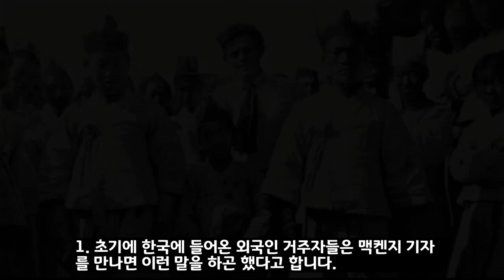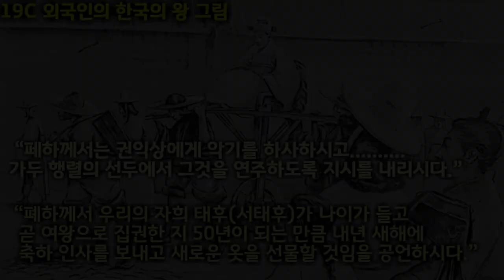구한말 서양인들, 조선은 "이상한 나라의 앨리스" 왜?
오늘은 조선 말기 구한말에 외국인들이 처음 한국에 들어왔을 때 한국이 어때 보였는지 인상적인 내용이 있어 소개합니다. 맥켄지 기자의 책에 있는 것입니다. 처음에는 조선이 “이상한 나라의 앨리스”같다는 말을 들었을 때 판타스틱하다는 뜻인줄 알았는데 알고 보니 그것이 아니었습니다. 그들의 시선에는 한국과 한국인에 대한 긍정적인 시각도 있고 부정적인 시각도 있습니다.